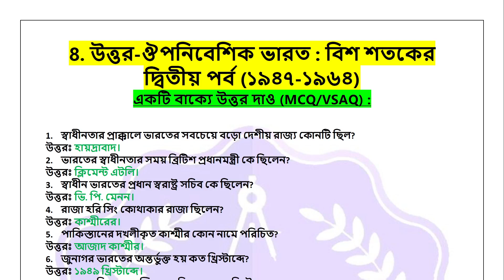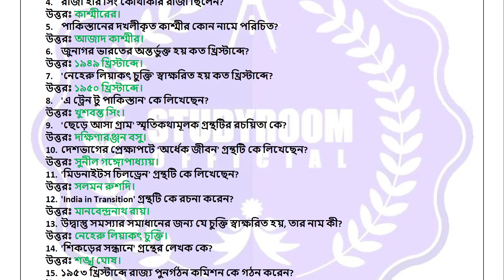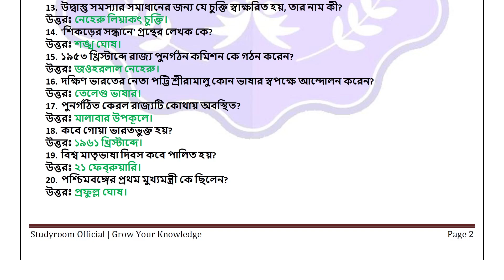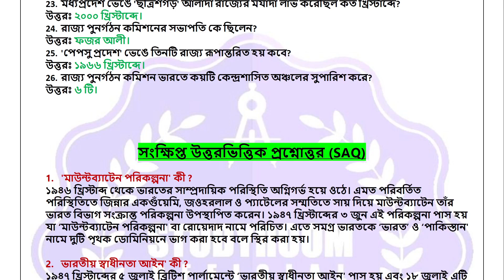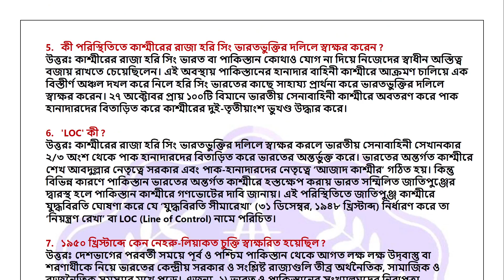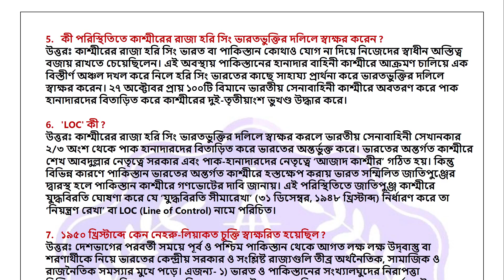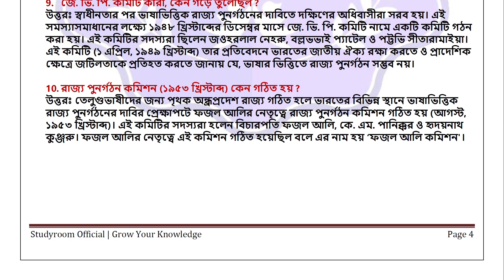Madhyamik | History Suggestion | Class 10 History | MCQ, SAQ | Chapter 8 | WBBSE | PDF Download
Madhyamik | History Suggestion | Class 10 History | MCQ, SAQ | Chapte 8 | WBBSE | PDF Download

studyroom official
class 10 history chapter 8 question answer bengali